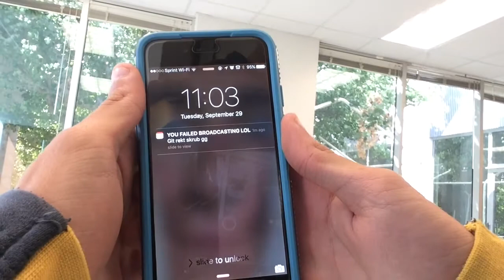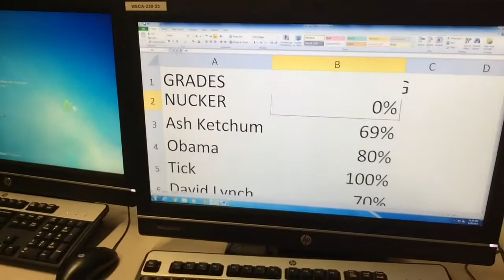When Broadcasting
Bad grades.